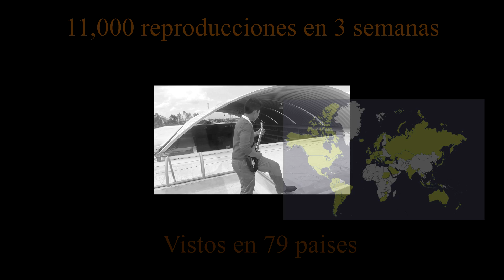Bloopers - Vuela Alto - Banda y Coro Virtual del Colegio Sembradores de Amistad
Bloopers y escenas eliminadas de la producción de la canción Vuela Alto interpretada por la Banda y Coro Virtual del Colegio Sembradores de Amistad.